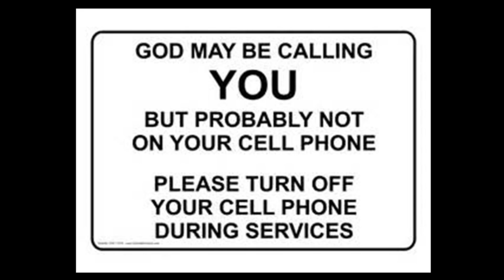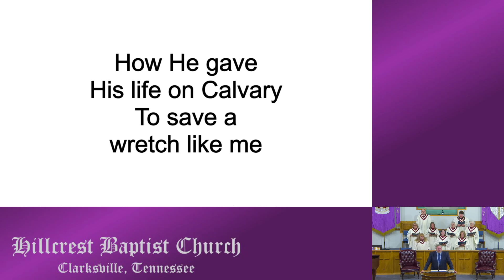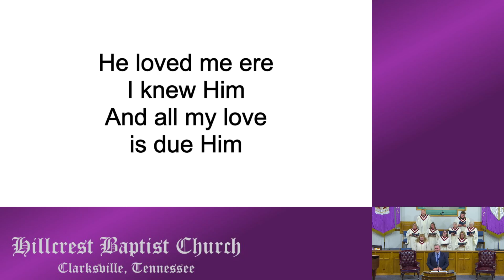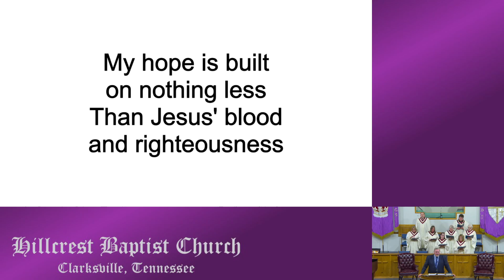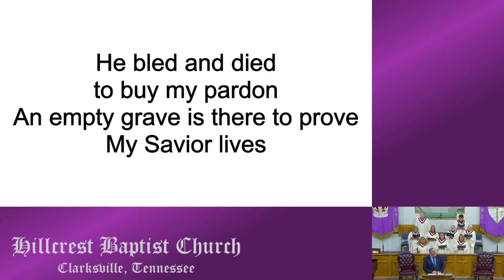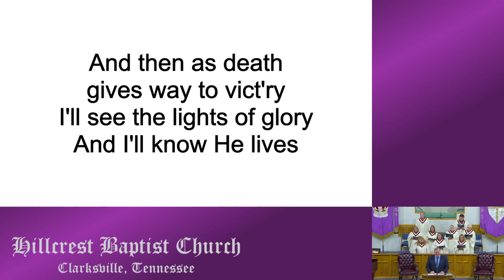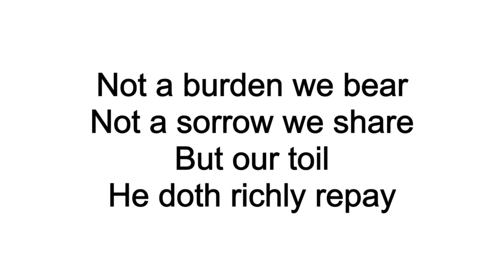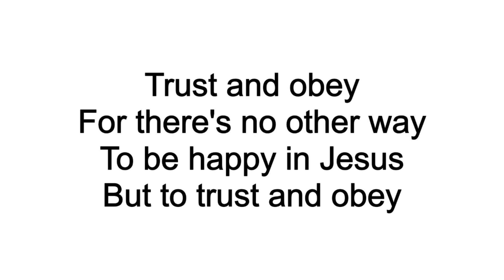21 Jul 2024 - The Ministry Of The Holy Spirit For The Believer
Bro Roger Preaching